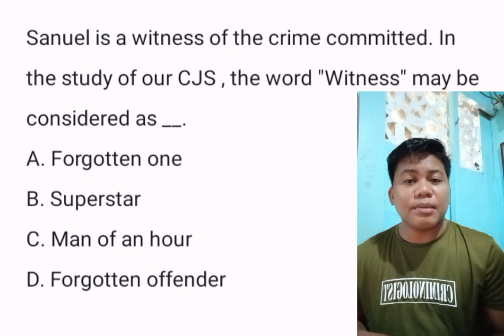Word of the day : Q and A with complete Rationalization !